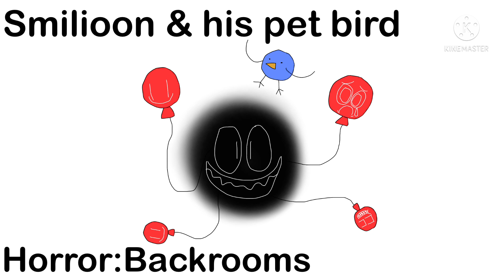Who wants to own this spookian 20/25 (CLOSED)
This all you have to know in the description

It is maroy